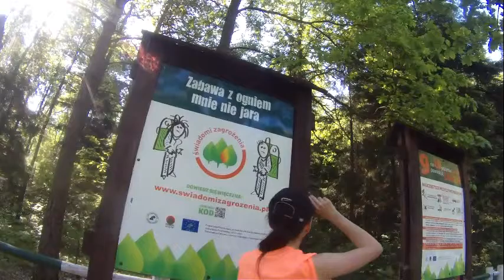Zapraszamy na Wigilię Biegiem Radom!